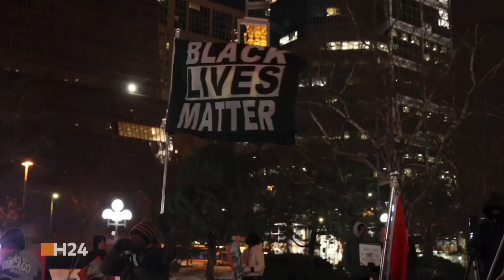Anger protesters in Minneapolis demanding the conviction of former police officer Kimberly Potter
Protesters write "guilty" in the snow outside of the Hennepin County Government Center where the trial of a suburban Minneapolis police officer who shot and killed Black motorist Daunte Wright is being deliberated on Wednesday, Dec. 22, 2021, in Minneapolis.